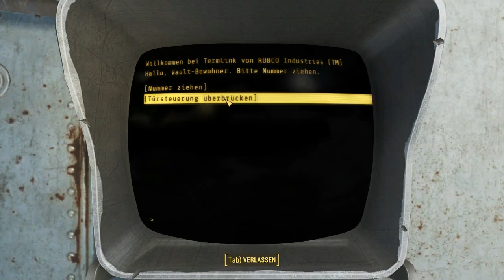[AB18] Ein Detektiv !! - #009 Fallout 4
Willkommen zum Let's play von Fallout 4. Fallout 3 ist eins meiner absoluten Lieblingsspiele kann das vierer da mithalten?

mal schauen, obs mit nem Radio-mod funktioniert

Fallout 4